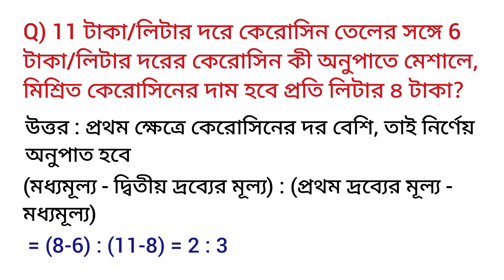Q) 11 টাকা/লিটার দরে কেরোসিন তেলের সঙ্গে 6 টাকা/লিটার .................. দাম হবে প্রতি লিটার ৪ টাকা?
11 টাকা/লিটার দরে কেরোসিন তেলের সঙ্গে 6 টাকা/লিটার দরের কেরোসিন কী অনুপাতে মেশালে, মিশ্রিত কেরোসিনের দাম হবে প্রতি লিটার ৪ টাকা?

math mathematics